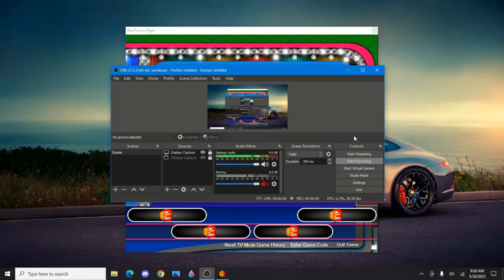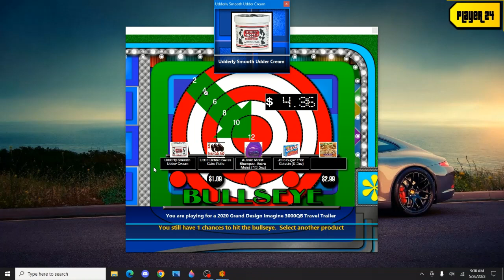BigJon's The Price Is Right Remake Game (Dream Car Week 2013 Day #3)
Here's a remake game of day 3 of the TPIR season 42 Dream Car Week special.